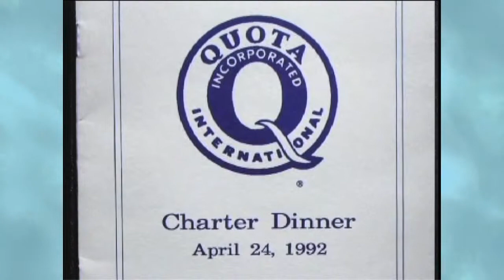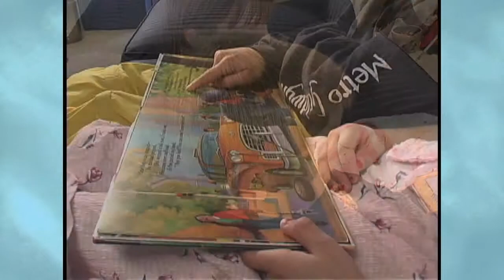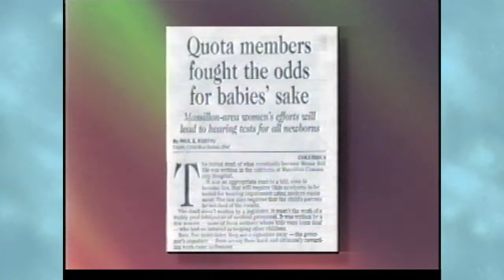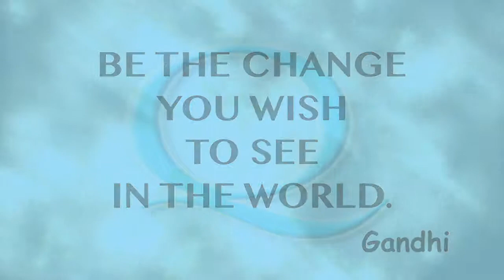Celebrating 20 years of QUOTA International of Massillon, Ohio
This video was created by the QUOTA International of Massillon, Ohio to
celebrate 20 years of of service.
              Quota International of Massillon, chartered in April 1992, is one of 300 clubs in 13 countries that make up Quota International, Inc., an over 85-year-old international service organization which links members of all ages, occupations, and nationalities in a world wide network of service.
            Membership is open to individuals of diverse occupations committed to sharing their time, talent and resources to meet Quota International's service goals.
            With the motto of "We Share", Quotarians are known especially for their service to individuals who are deaf, hard-of-hearing, and speech impaired and to disadvantaged women and children. Serving others, developing friendships, and promoting international understanding are values shared by all Quota members.
     Our Mission:
     Membership in Quota International of Massillon is committed to serving our community by assisting disadvantaged women and children, and by improving the lives of persons who are deaf and hard-of-hearing, and individuals who have speech impairments.
      If you are driven by a desire to help others and to contribute to a good cause, if you enjoy a fun and hard-working community, you have come to the right place. Quota International of Massillon is all of this - and more.
     Since 1992 we have been working hard to assist the deaf and hard-of-hearing, as well as those with speech difficulties, and disadvantaged women and children in our community to develop their potential to be all they can be.